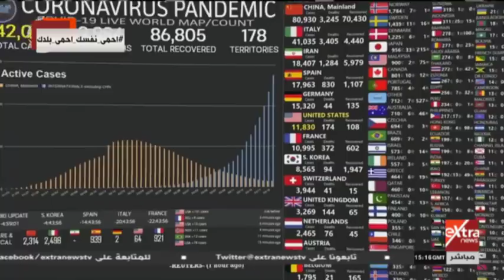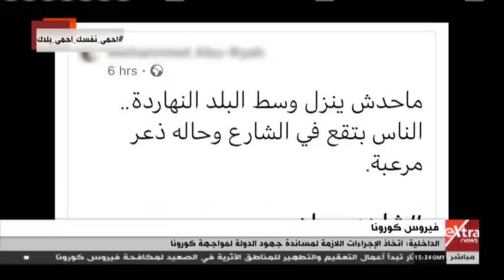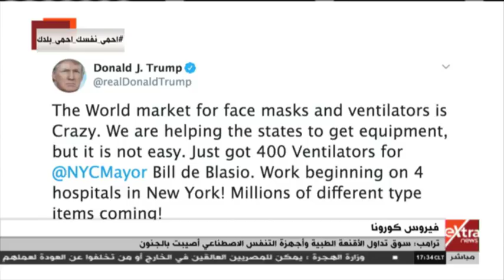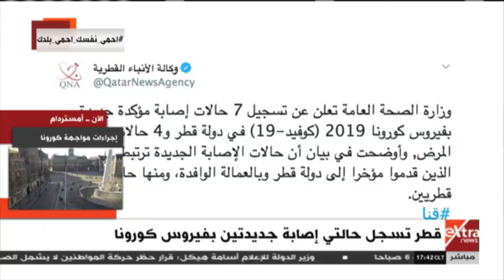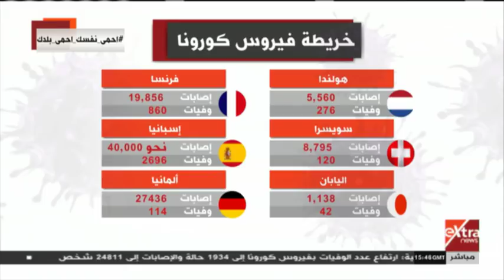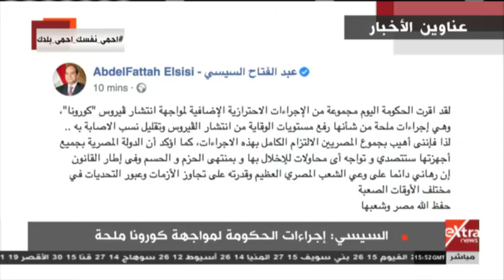غرفة الأخبار | جولة الـ5 مساء الإخبارية (كاملة)